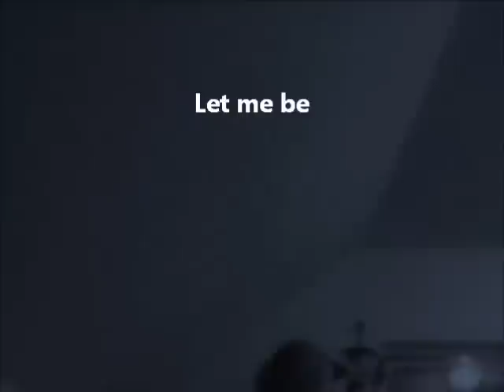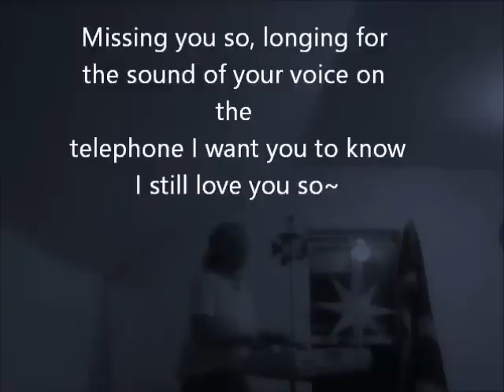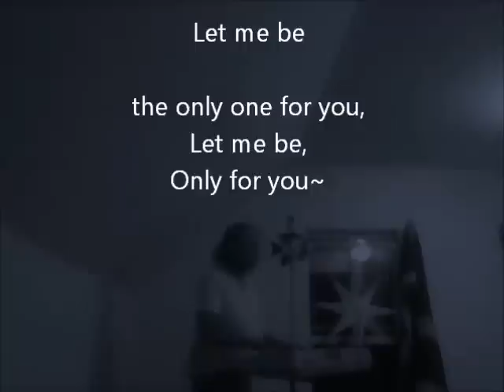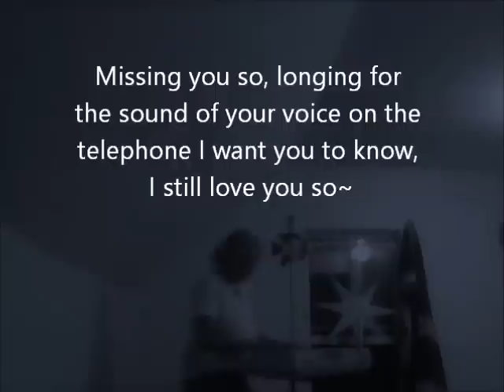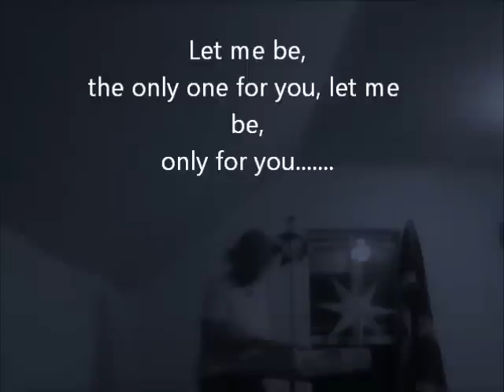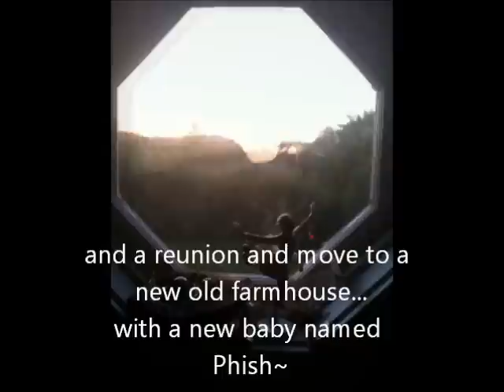Let Me Be~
Original song I wrote.